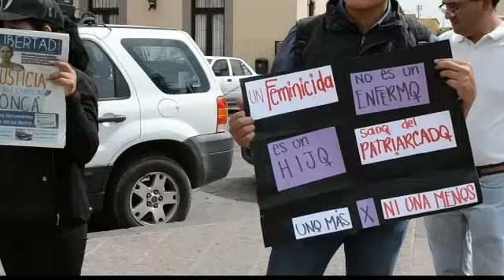Victoria Pamela festeja su cumpleaños y acaba muerta en hotel de Tlalpan